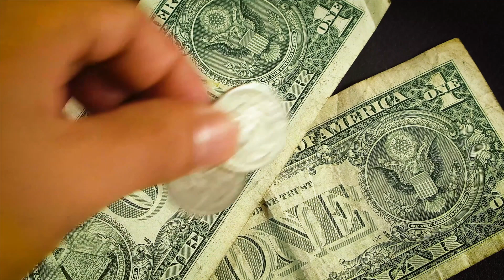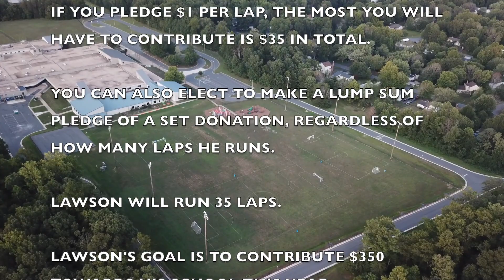Boosterthon 2020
Last year, Lawson's school was able to raise enough money to fund a new playground at his school thanks to contributions from viewers like you. In 2020 the Raccoons are at it again - with their eyes on improving technology and seating throughout the school.  Lawson is asking for your help.  Will you help him reach his goal of $350 contributed to his schools initiatives?

** UPDATE** Thanks to your contributions, Lawson ran 35/35 laps in the allotted time and raised $365 for his school! A huge and heart felt THANK YOU for everyone who helped, liked, and shared!